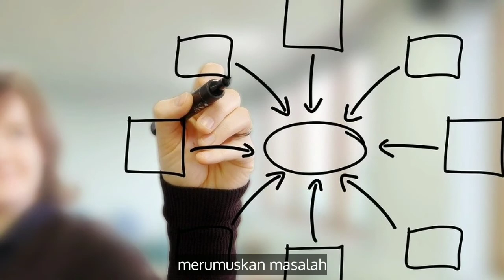DEMO EKSKUL JURNALISTIK (SMANMETIVE) l 2020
Hallo millenials !
Gimana nih kabarnya selama quarantine? Pasti bosen kan dirumah terus?

Sebelumnya, ayo kita mengingat masa lalu. Mungkin selama kalian menginjakkan kaki dibumi ini, pasti kalian ga asing sama kata 'Jurnalistik' kan?
Oke, buat yang masih asing dengan kata jurnalistik, kita bakal jelasin apa sih Jurnalistik itu?

Jurnalistik merupakan kegiatan menulis, meliput, dan menyebarluaskannya ke media. Dan ternyata di SMAN 1 Ngamprah juga ada loh ekskul Jurnalistik !
Naahh, buat adik-adik yang suka sama hal-hal diatas gak ada salahnya loh join ke 'Smanmetive' (SMA 1 Ngamprah Media Creative). Disini juga kita akan belajar cara menulis, meliput, bahkan editing!!! Kalian bisa menambah wawasan dan bisa menjalin relasi yang baik dengan banyak orang pastinya.
"We Write To Make History" – Smanmetive